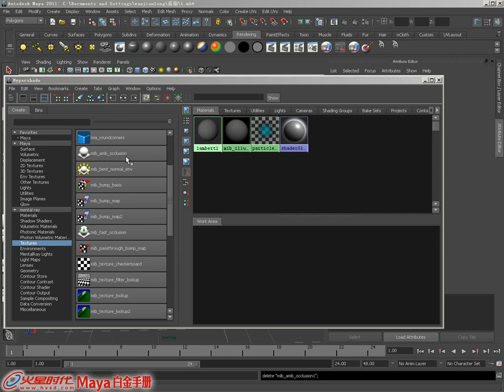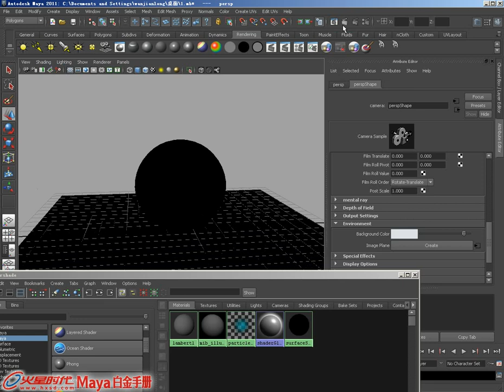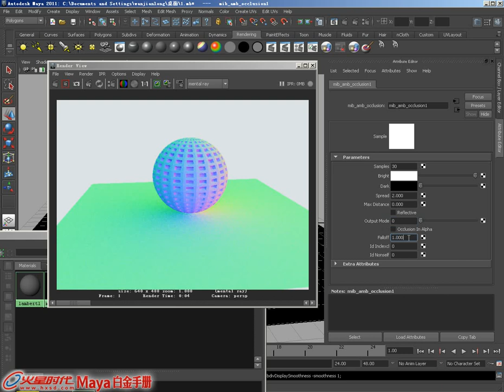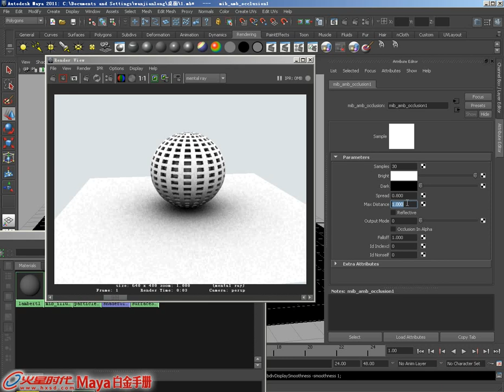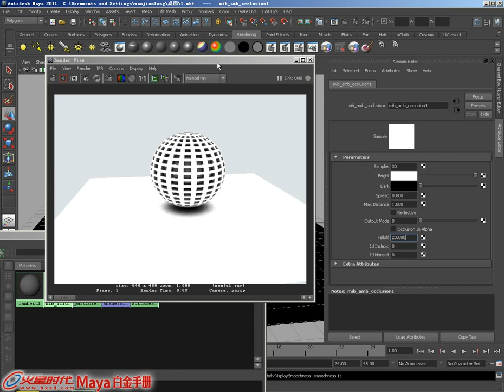4.10.3 mib amb occlusion节点 [mental ray渲染] [Maya 2011 白金手册]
《Maya 2011 白金手册》(mental ray渲染) 第4章 Mental ray 节点 4.10.3 mib amb occlusion节点

视频简介：该节点可用来制作occlusion效果。